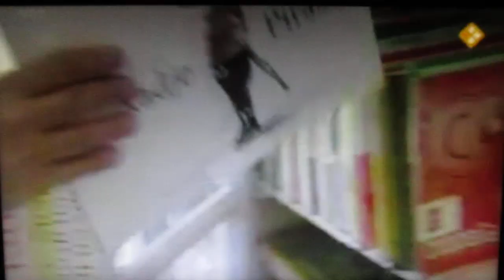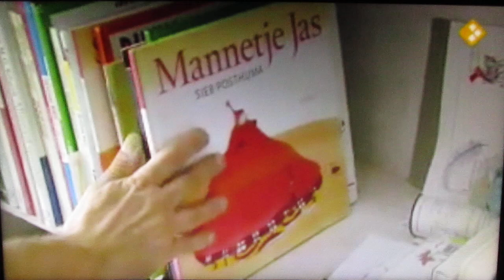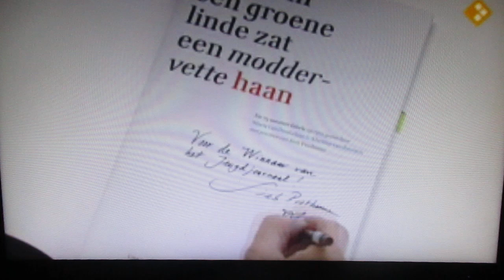Sieb Postuma te gast bij het NOS Jeugdjournaal ( 08-10-2009 )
Sieb Postuma is de geestelijke vader van Aadje Piraatje. Hij kan zeer fantastisch tekenen en illustreren, en hij maakt zelfs tientallen boeken door de jaren heen, ook de nieuwe boek won dus meteen nog de gouden griffel. Wat Sieb zich ooit herinnerde is dat hij als 3 jarige een tekening maakt van een stierenvechter. Deze kindertekening die hij vroeger in de jaren zestig maakt en op de witte muur hing leeft na tientallen jaren nog steeds voort.